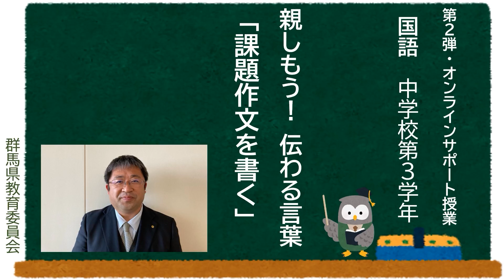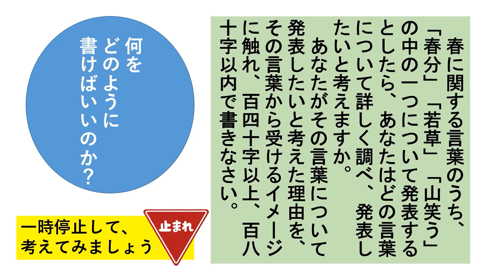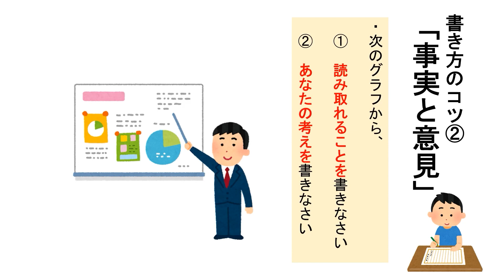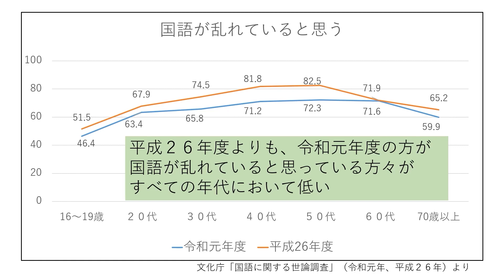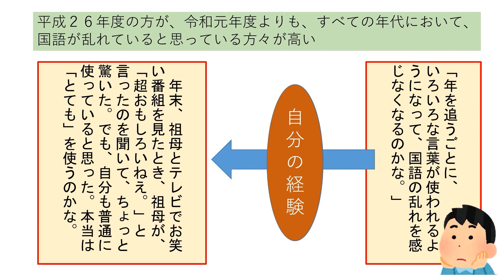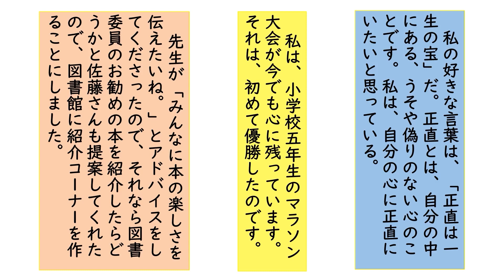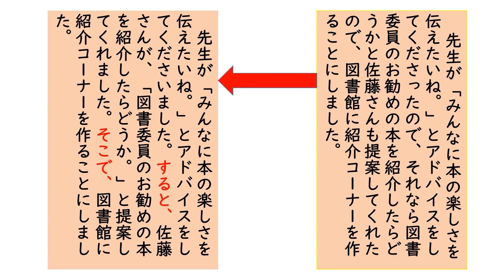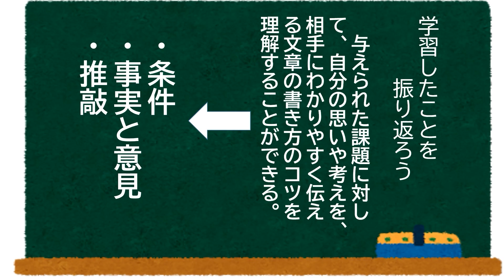授業「課題作文を書く」｜国語｜中３｜群馬県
この動画は、中学校３年生の国語の学習がおさめられています。
課題作文の書き方について、３つのポイントを挙げて、具体的に解説しています。

●教科：国語
●対象（学年等）：中学３年生１月内容
●単元名等：課題作文を書く
●問い合わせ先：群馬県総合教育センター(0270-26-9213)

◇オンラインサポート授業動画一覧ページ◇